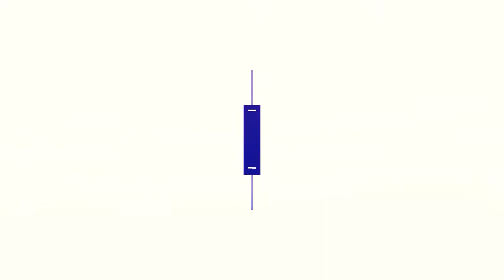Baby Shoes Crochet Tutorial for Newborns & Infants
👶 Learn how to crochet adorable baby shoes for newborns and infants with this easy-to-follow tutorial! 🌟 Perfect for beginners and experienced crocheters alike. 🧶✨

Hook used: 2mm
Yarn: ChenOne 100% Acrylic Thin Yarn
Color: Baby Pink, Light Pink, Purple, Turquoise

0:00 Introduction
0:10 Slip stitch and chains
0:31 Crochet shoe base
4:30 Crochet shoe body
13:19 Crochet lining
15:36 Stitch crochet flower
16:21 Display